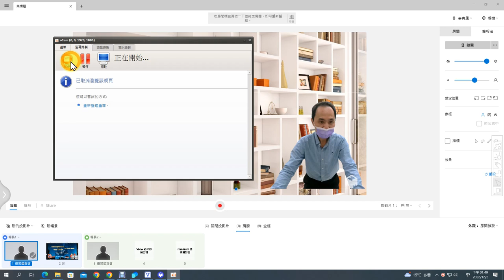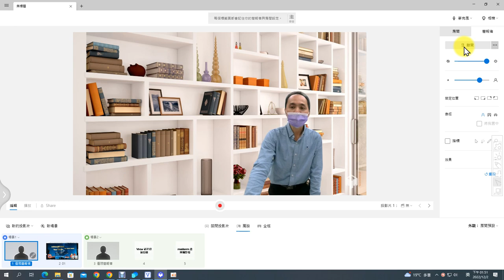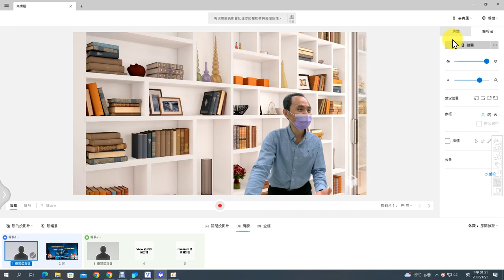04：mmhmm虛擬攝影棚「簡報者」的設定